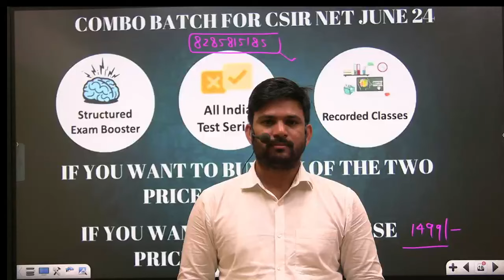BIG SURPRISE 🔥🤩🤩🤩🎊🎊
COMBO BATCH FOR CSIR NET JUNE 24